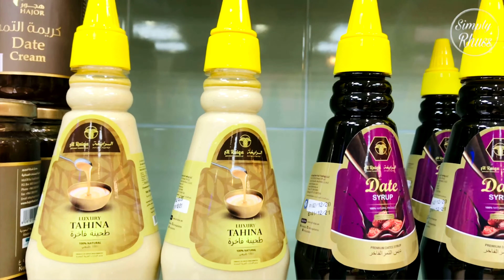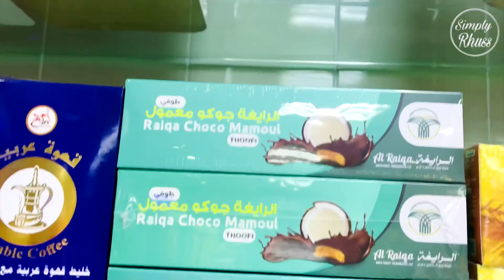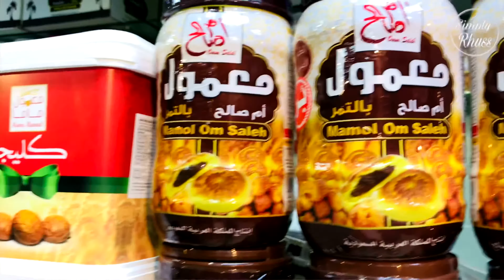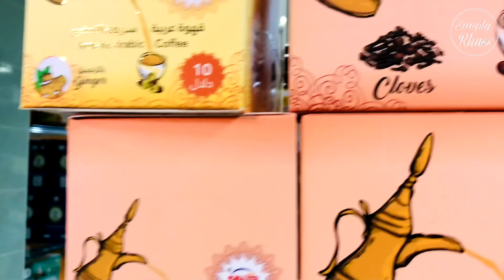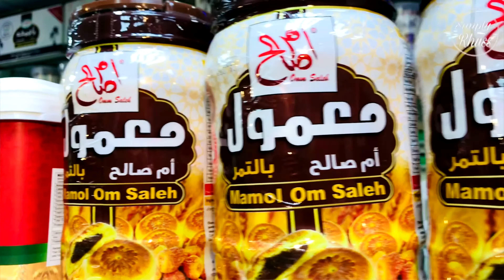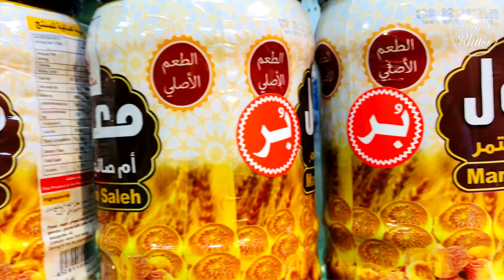DATES VARITIES ( AJWA,SAGAI,MABROOM,CHOCO DATES ETC. ) AND OTHER TYPES | DATES IN ABU DHABI